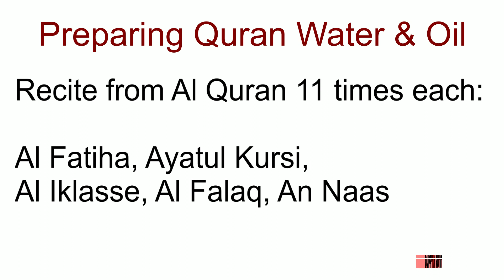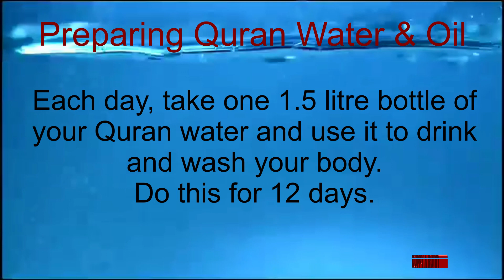Preparing Quran water and oil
A do-it-yourself guide on what to recite etc. on oil and water in order to defeat Jinn and black magic, evil eye and jealousy etc. Narration taken from Shaykh Ben halima Abderruaof.
Duppy a Runn. run